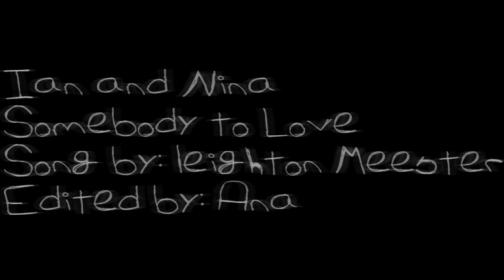Strike a pose // Ian Nina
Just wanted to try something different and when i heard this song i knew it would fit with the kind of video i wanted to do :)

All the info is written at the end of the video!